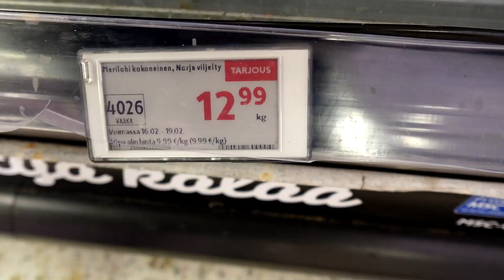Kauppareissu Miksun kanssa. 200€ viikon ruuat.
Tänään oli Kauppa reissu Miksun kanssa ja mentiin Raisioon K-supermarketiin. Alunperin oli tarkoitus mennä Lidlin.
Noin 200 euro meni ruokakaupassa. Siinä sitten on minuun, Miksun ja lapsien viikon ruuat kerralla. Muuden on Miksu käynyt joka päivä kaupassa  ja sil tavalla menee paljo enemmään rahaa. Tämä on poikkeuksellineen viikko, koska mulla tulee tyhjennys viikko ja silloin mä syön tosi vähän ruokaa. Sen jälkeen kun alan taas enemmään syömään, niin voi laske varmasti 250-300€ viikko ruokaa budjetti. Ens viikolla koitan joka päivä tehdä video ja sit näkee miten mun tyhjennys menee. Koidan siitä mies luola rakennuksesta kans joku pätkä tehdä. Tähän asti on rakennus onnistunut ilman lainaa ottamatta ja toivoisin, että ei mitään lainaa siihen otettais.